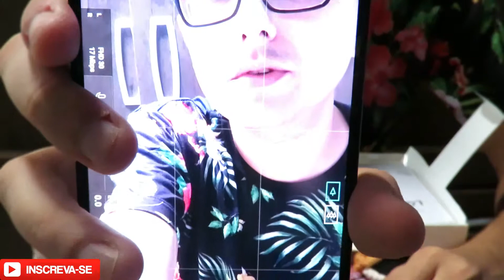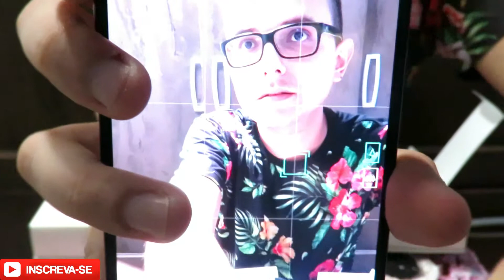( LG V20 h910 ) Novo Celular do Canal 😏